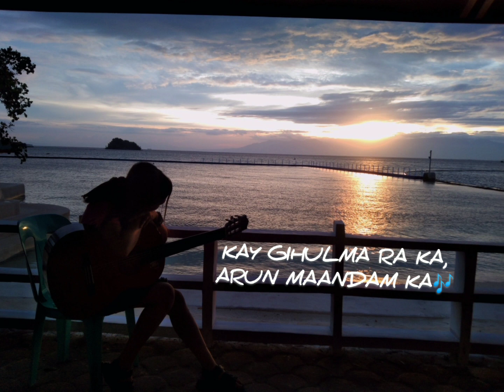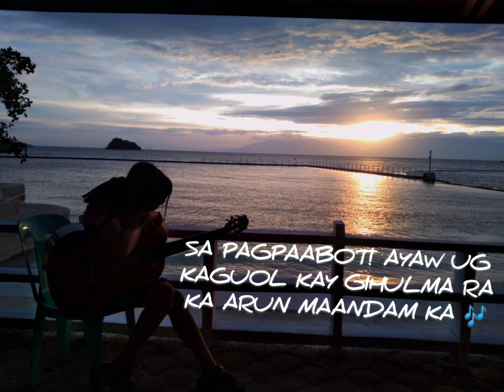Pagpaabot (Patiently Waiting)